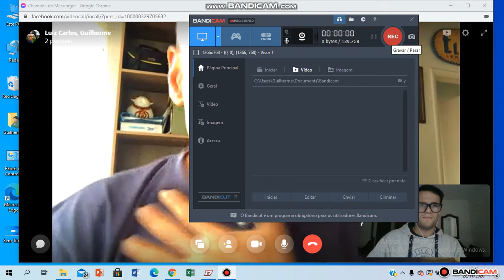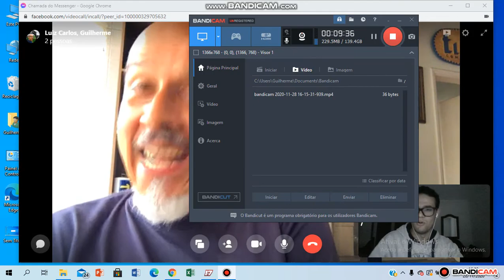Luiz Carlos Ferraz Parte1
Conversa sobre o Caminho de Santiago com  o peregrino, jornalista e escritor brasileiro Luiz Carlos Ferraz! PARTE 1